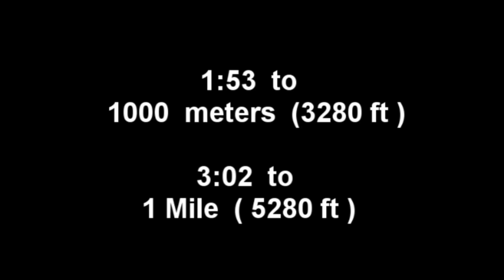SuperDog 1 Mile Climb.wmv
Cessna L-19  with Noyes Enterprises STC  SuperDog  modifications.
Contact Steve Noyes for further information.  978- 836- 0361